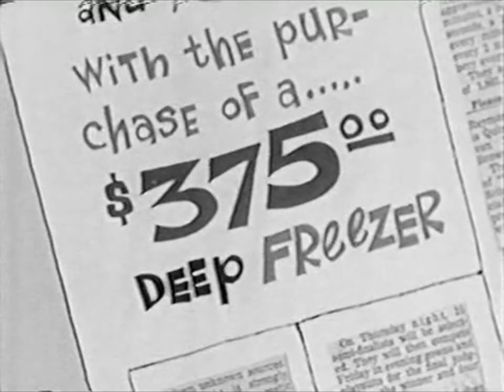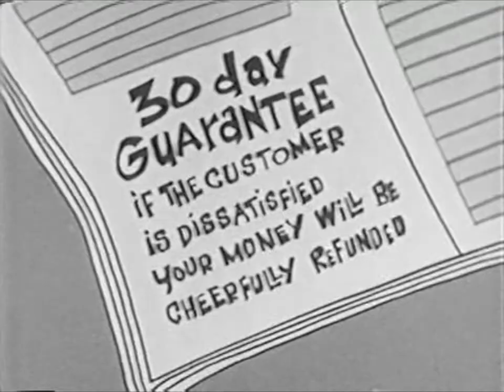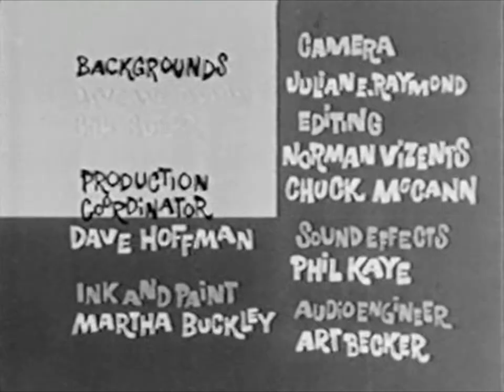Calvin and the Colonel - Thanksgiving Dinner (1961)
When the Colonel doesn't have Thanksgiving food for relatives he's invited to his house, he develops a scheme with Calvin to get free food.

MiscVideos78rpm is a collection of videos that preserves history and nostalgia for everyone to see and an online community that engages in discussions based on MiscVideos78rpm's collection of videos or anything vintage or retro.

• LINKS •